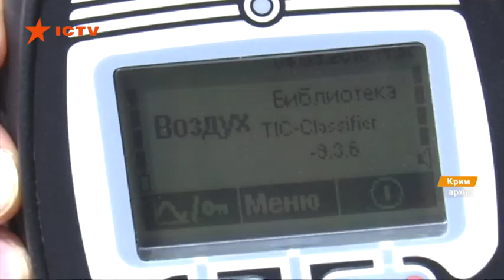В Крыму жители Армянска страдают от выбросов титанового завода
В аннексированном Крыму жители Армянска снова жалуются на загрязненный воздух: по их словам, запах химикатов появился вечером 29 августа.